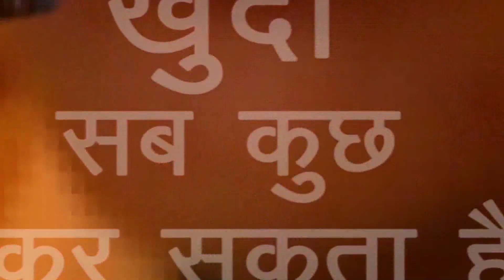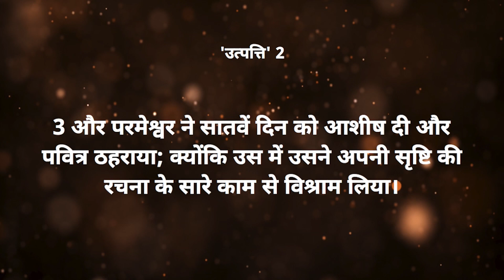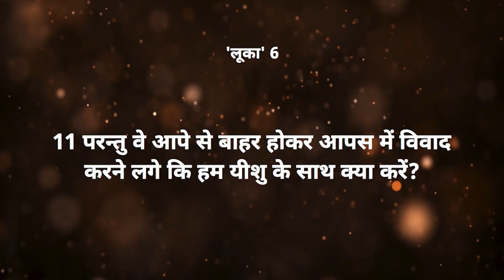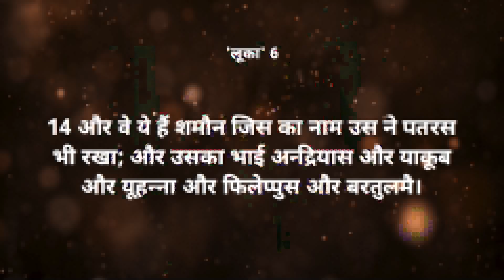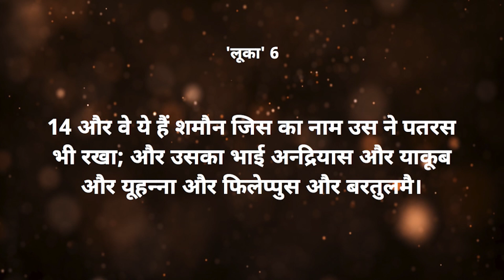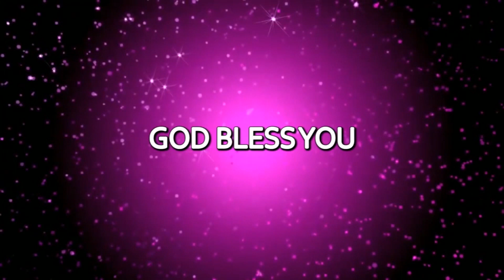Do good on the day of Sabbath | Sis. Madhubala Ernest | ShubhsandeshTV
Christians who honor the principle of Sabbath, no matter the exact day, follow the teaching of Jesus by doing good as part of their Sabbath observance. This may include participating in worship, feeding the poor, visiting shut-ins, painting pictures, playing the piano, or practicing hospitality.